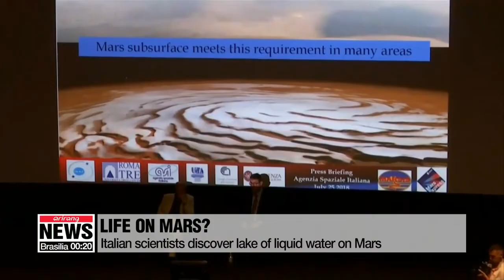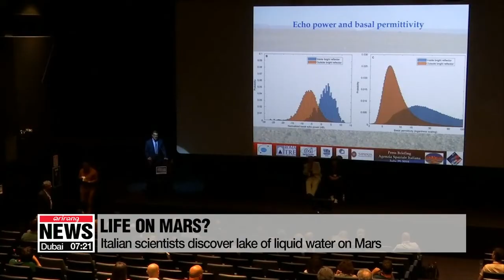Italian scientists discover lake of liquid water on Mars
이탈리아 연구진 "화성에서 액체 상태의 호수 발견"
Italian scientists have discovered a lake of liquid water beneath the southern polar ice cap of Mars,. raising the possibility of finding life on the red planet.
Ro Aram has the details.

  Up until now there have been possible signs of intermittent liquid water flowing on the surface on Mars.
But the latest discovery is the first sign of a permanent body of water on Mars in the present day.
The finding was reported in the journal Science on Wednesday and is the result of radar echoes picked up by an instrument on a spacecraft that has been orbiting the red planet for 15 years.
Researchers spent at least two years examining the data to make sure they had detected water, and not ice or another substance.

    "We saw that the bright reflections we were observing, no matter what you think, is within the South polar layer deposits might not be explained by dry material. We came thus to the conclusion that the only possible explanation for the bright reflection was the presence of liquid water."

  The pool is said to be about 20 kilometers wide and located about one and a half kilometers beneath the ice surface.
Researchers noted that the lake's ice-cold temperatures and high levels of salt create a harsh environment for any living organism.
But they didn't completely rule out the possibility of life as microbes here on Earth have been able to adapt to similar environments.
  In order to find out whether there is life below the ice cap, scientists will have to send a robot that is able to drill through the thick layer of ice that covers the lake.
Ro Aram, Arirang News.